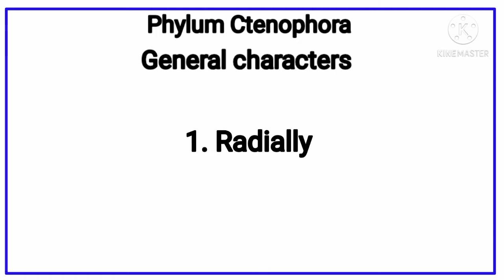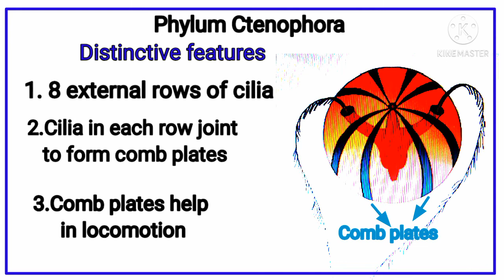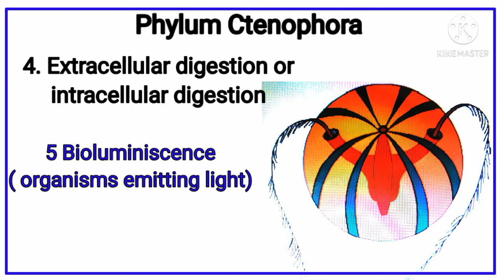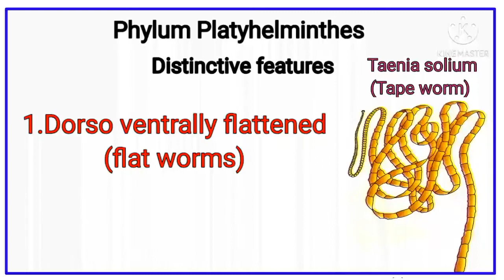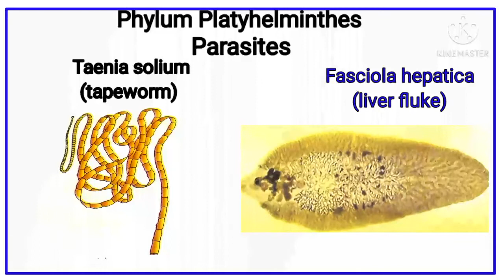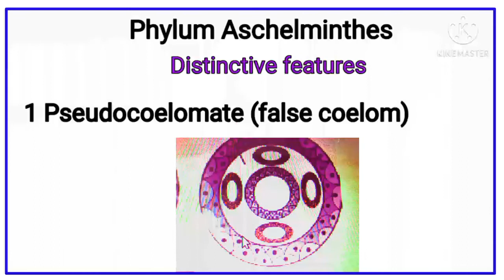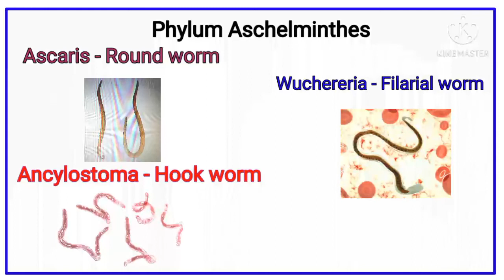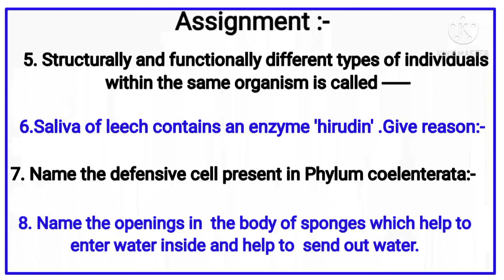PLUS ONE ZOOLOGY/ANIMAL KINGDOM/PHYLUM CTENOPHORA,PHYLUM PLATYHELMINTHES, ASCHELMINTHES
This video helps to understand the characters of comb jellies,tape worm,round worm,liverfluke,hook worm,filarial worm  and also their position in the kingdom animalia.